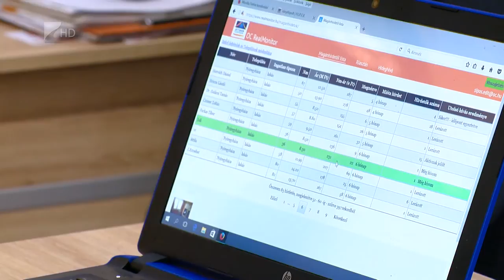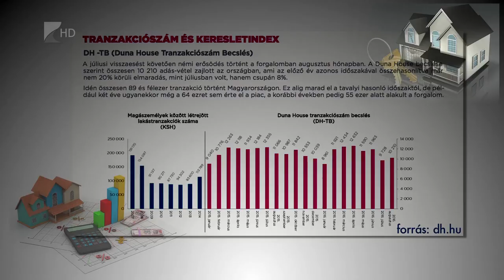Emelkedő ingatlanárak - Kölcsey Tv